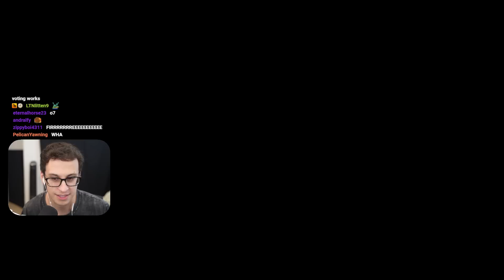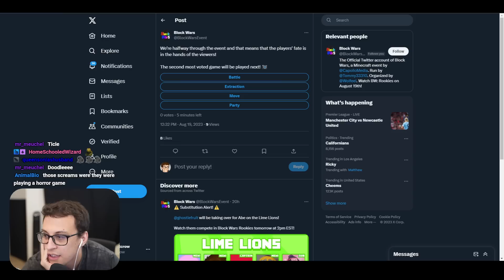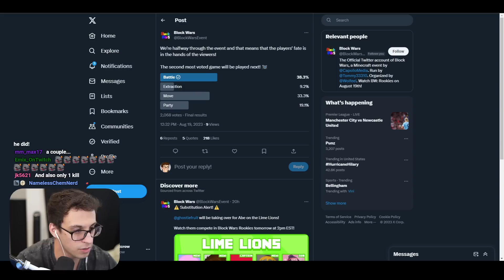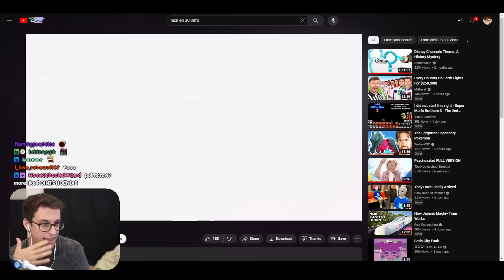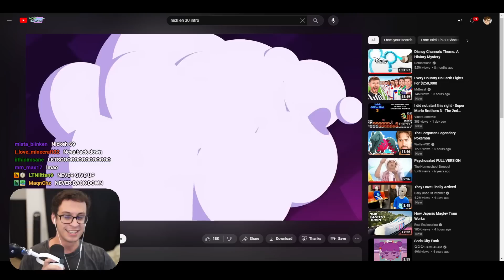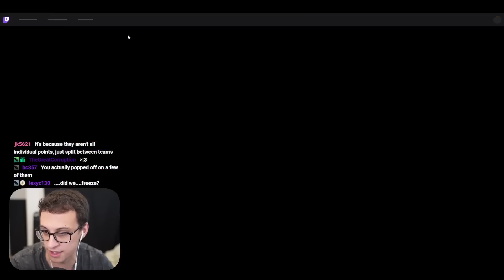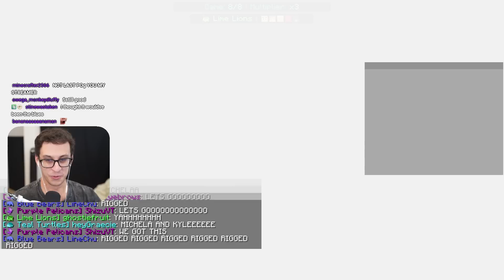The Ultimate Minecraft Challenge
This is an *unedited* Twitch VOD from PointCrow. Streamed Aug 19, 2023